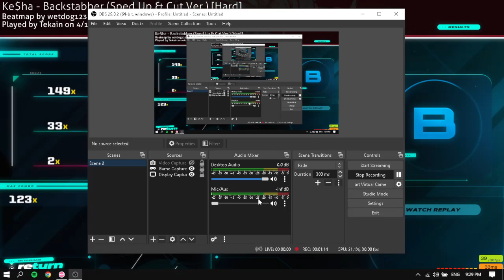The Most PAIN I've Had In OSU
This took way too long  and i hate how much time this took, goddamn 30+ minutes oh my.